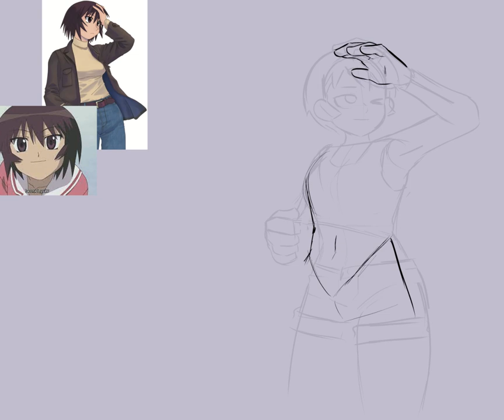Kagura [Timelapse] || Azumanga Daioh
Music Used - 休み時間デスカ（2）(Azumanga Daioh)